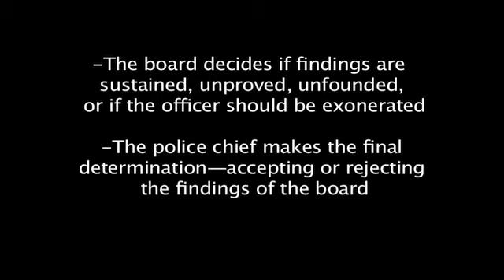Police close road to investigate lead in hunt for escaped killers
A massive manhunt for two killers who escaped from a maximum security prison continued in New York state and Vermont on Thursday, as police investigated a lead involving the pair.

Richard Matt, 48, and David Sweat, 34, remain on the run after escaping the Clinton Correctional Facility in Upstate New York on Friday night or Saturday morning.

New York State Police (NYSP) on Wednesday night said they closed Route 374 east of the village of Dannemora — where the prison is located — to West Plattsburgh in Clinton County to investigate a lead involving the fugitives.